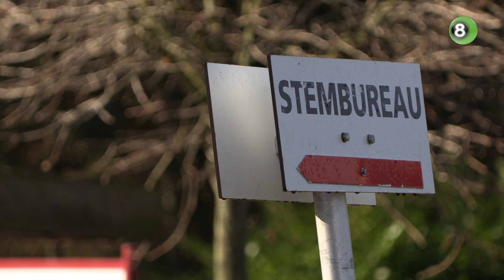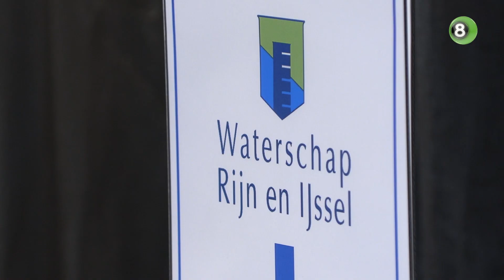Burgemeester Berkelland laat stem horen in Noordijk, BBB lijkt grote winnaar te worden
De stembussen in de Achterhoek zijn woensdag vroeg opengegaan voor de verkiezingen voor de Provinciale Staten en het waterschap. In het Berkellandse Noordijk bracht burgemeester Joost van Oostrum al vroeg in de ochtend zijn stem uit in het stemlokaal in dorpshuis 't Haarhoes.